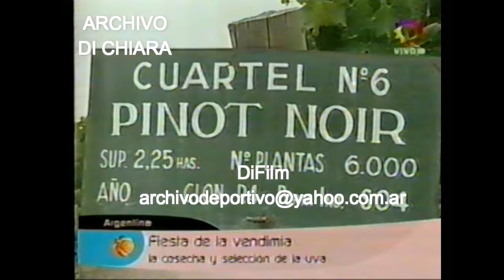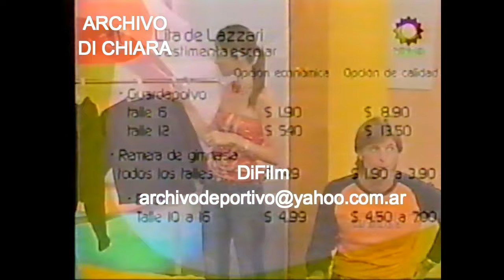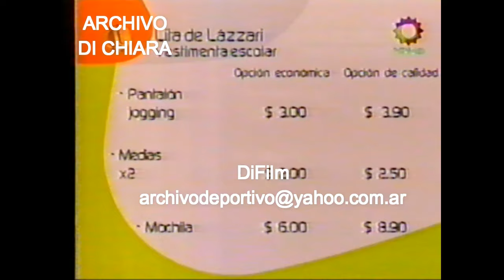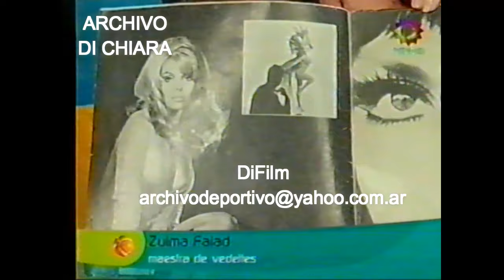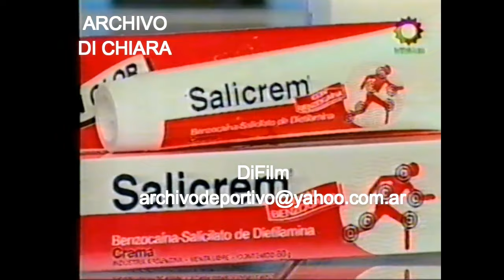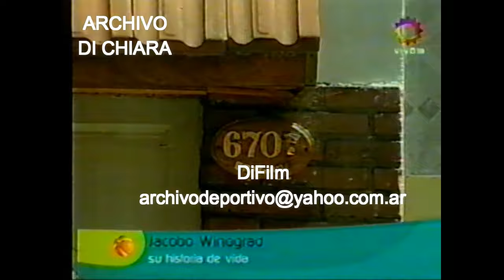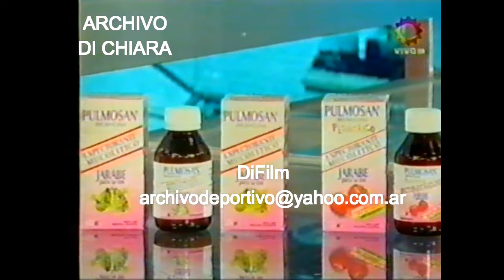DiFilm - Programa con Horacio Cabak y Verónica Lozano 28/02/2002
Programa con Horacio Cabak y Verónica Lozano.
Fecha: 28/02/2002
Código: V-13389